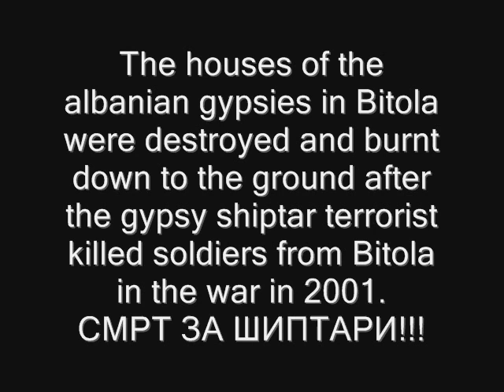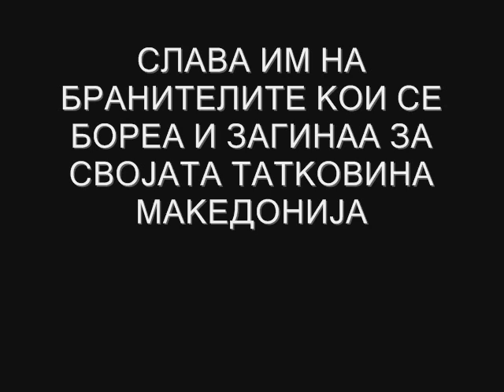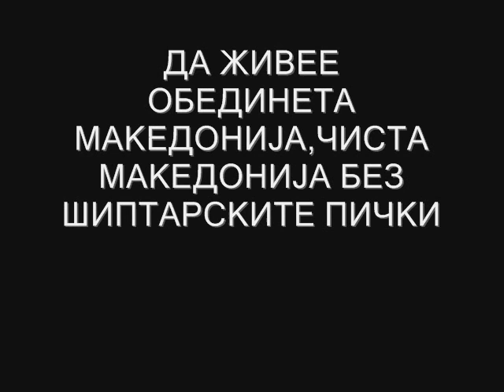Bitola 2001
The Albanian houses in Bitola destroyed and burnt to the ground after gypsie Albanian terrorists killed soldiers form Bitola during the war in 2001.SMRT ZA SIPTARI!!!